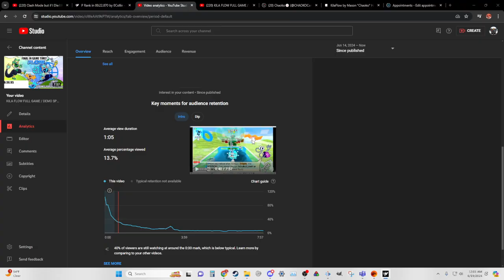ULTRAKILL TOP 50 CYBERGRIND RUN! WAVE 92!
LESS FUCKING GOOOOOOOOO